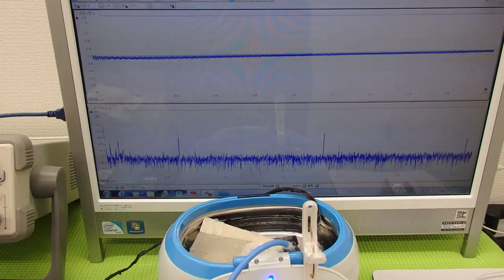超音波洗浄器実験 Ultrasonic cleaner experiment （超音波システム研究所 ultrasonic-labo）